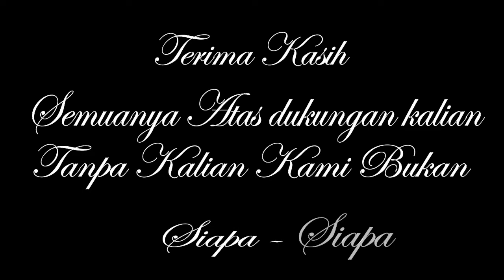Clob Sepak Bola Paya Tampu